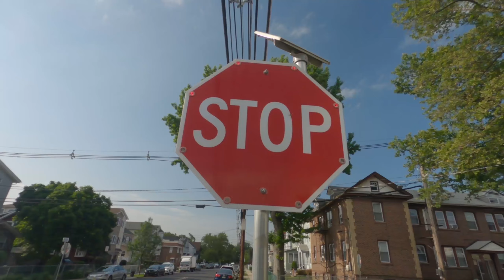AMC Short Squeeze - Let's Get it!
One of the best education I received was learning about the Stock Market. In this video we will talk about how I got involved, was lucky enough to believe in AMC, and bought some shares when people thought the company would go bankrupt.

We will also discuss the importance of believing in yourself,  thinking outside the box, and having different positives pushing towards financial freedom.

Super Cool And Fun Stuff:

✅ GoPro HERO10 Black
✅ Movo VXR10 Universal Video Microphone
✅ Movo Desk Ring Light with Stand and Phone Holder
✅ Lume Cube Broadcast Lighting Kit